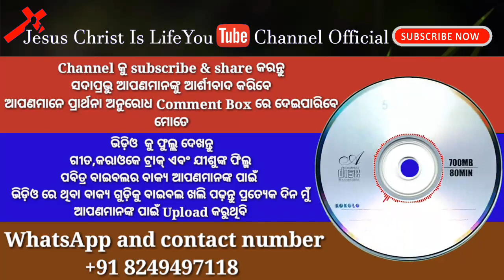JISU DAKANTI TOTE ODIA CHRISTIAN SONG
don't miss out on any of our live Thank you so much.

My Addresses-
  Name: Sujit Kumar Das
  At/Po:- Haladiapada
  Ps:- Basta
  District:- Balasore
  Pin:-  756029
  State:- Odisha
  Contact & Watsapp Number
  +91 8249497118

Welcome_to_Jesus_Christ_Is_Life _YouTube_Channel_Official